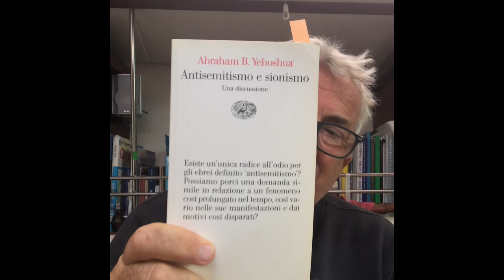Rileggendo Abraham B. Yehoshua - 10 / Antisemitismo e sionismo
Una riflessione dello scrittore su un tema fondamentale